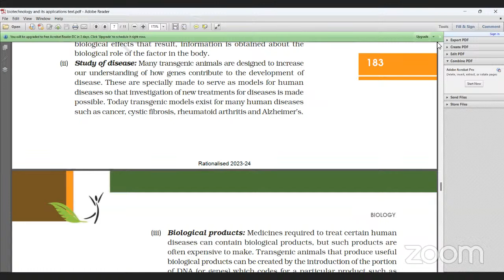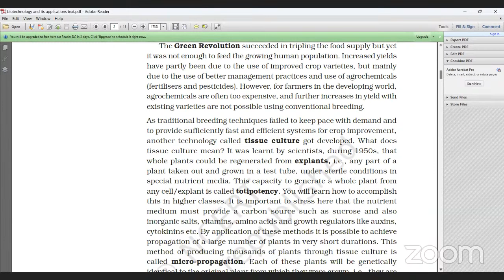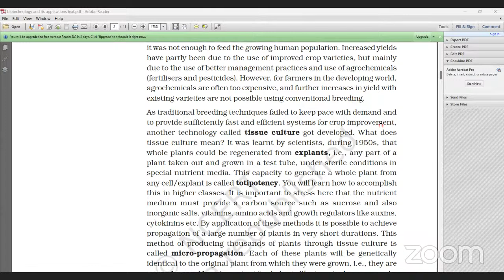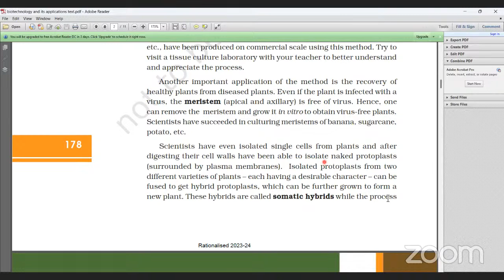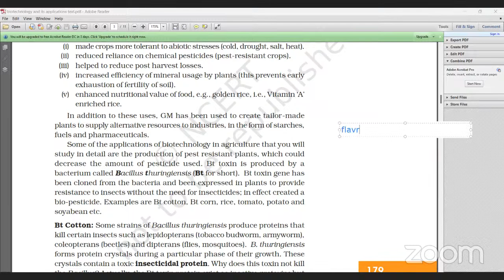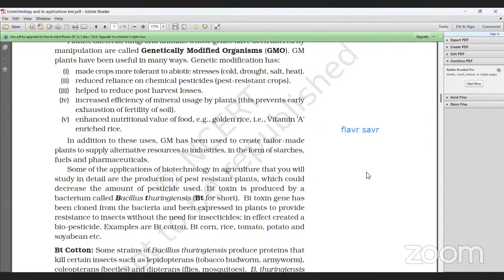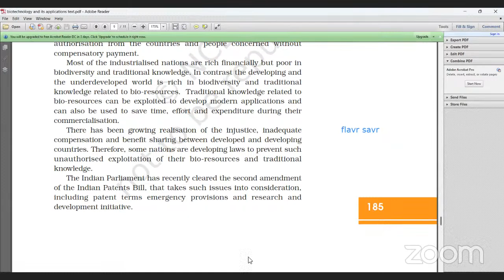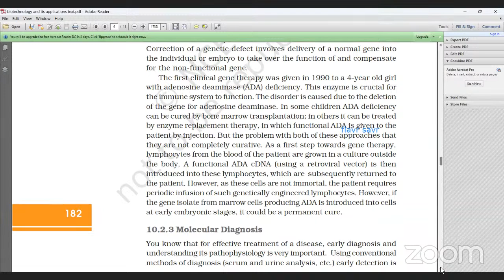"TREIS-EAMCET/NEET-BOTONY - biotechnology and its applications BY SWAJANI MADAM"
TREIS-EAMCET/IIT JEE/NEET